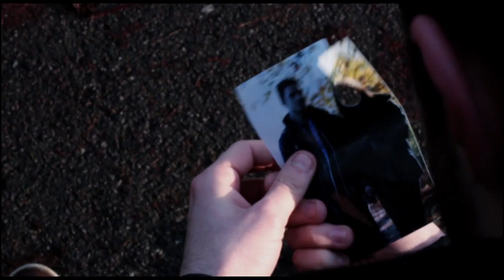I'll Find Her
Credits
Director - David Veitch
Writer - Jonathan Theobald
DOP - David Veitch
Producers - David O'Rourke and James Poulter
Assistant Cameraman - Jonathan Theobald
Editor - Tim Smith
Sound - Matt Pierce
Cast - Josh Hayes, Hannah Baxter

Contains tracks by Luke Richards "Quiet Lament" and "Abandoned"